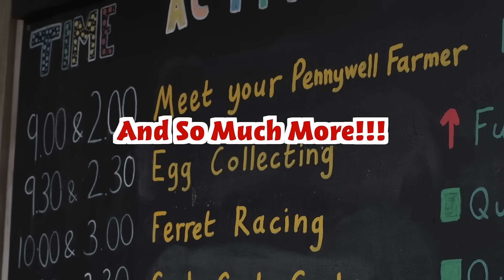Must Visit Pennywell Farm: The Perfect Family Adventure In Devon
Looking for the ultimate family day out in Devon? Look no further than Pennywell Farm! With over 150 animals to meet, from miniature pigs to cheeky goats, there's something for everyone at this award-winning farm.

A farmyard adventure for the whole family awaits at Pennywell Farm. Visit this link to get your tickets today

Get up close and personal with our friendly animals as you experience cuddling our miniature pigs🐷  hand-feeding our cheeky goats🐐 wandering in our miniature pony🐴  & donkey paddocks, and so much more...

Join in with a new hands-on activity every half hour🕒 Activities such as Pig Racing, Deer Feeding, Egg Collecting, Goat Walking, Ferret Racing & Pig Feeding are all part of the daily farmyard fun at Pennywell!

✅You'll never have experienced anything quite like the PENNYWELL experience! Guaranteed!

⭐⭐⭐⭐⭐"By far the best farm park I have been to; we loved being up close to the animals, and being able to feed the animals was amazing. I have never met such friendly and helpful staff! Nothing was too much! Loved how you could walk through the horse's grazing area. So personal and friendly!! Will return". Come and visit us today for a fun-filled experience for all the family!

Video Title: Must Visit Pennywell Farm: The Perfect Family Adventure In Devon

This video is about Must Visit Pennywell Farm: The Perfect Family Adventure In Devon. But It also covers the following topics:

Pig Racing Fun
Tractor Rides Experience
Miniature Pigs Cuddling

🔔Love farm animals and family fun? Don't miss our world-famous miniature pig races

👉 Holly Willoughby and Alison Hammond see what Josie get's up to on ITV’s This Morning at Pennywell.

✅  About pennywellfarm.

Pennywell Farm is a multi-award-winning farm attraction in Buckfastleigh, South Devon. Perfect for days out and things to do in Devon, Pennywell Farm is a full day of family fun.

Animals, activities, shows, rides, and displays are all included in one admission price.

You can even cuddle with our world-famous Pennywell miniature pigs and watch them race at 2:30 pm daily.

Pennywell is open 7 days a week, 10 am-5 pm, from February Half Term until the end of October Half Term.

🔔Explore family fun at Pennywell Farm! Animals shows, rides, & more await you